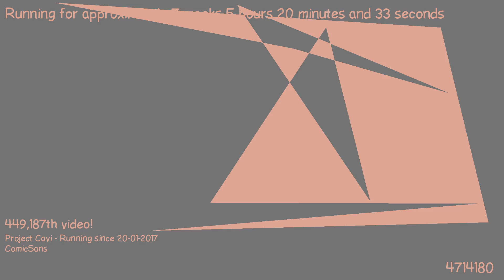1489202691 - Webdriver Cavi - H2